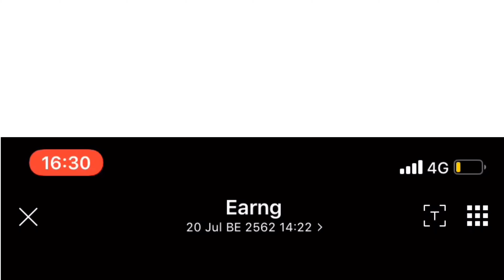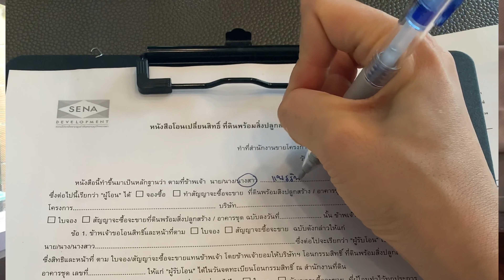อสังหา ลงทุนคอนโด แชร์ประสบการณ์ ขายดาวน์คอนโด ทํายังไง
สำหรับวันนี้เช่นเคย ประสบการณ์จากหน้างานจริง การลงทุนจริง
แพรรินทร์มีนัดกับลูกค้า เพื่อที่จะไปโอนกรรมสิทธิห้องชุด ที่สำนักงานขาย เคสนี้ ขอบคุณ คุณเดือนเพ็ญที่มาซื้อดาวน์คอนโด จากแพรรินทร์

วันนี้เลยทำคลิปแชร์ประสบการณ์ การขายดาวน์คอนโด มาฝากมือใหม่นักลงทุนและผู้ที่กำลังต้องการคิดจะขายดาวน์คอนโดมาดูขั้นตอนการขายดาวน์กันดีกว่า

1.มีห้องในมือก่อน555
2.ประกาศขาย
3.เจรจาต่อรอง ผู้ซื้อรับราคาได้ ผู้ขายพอใจราคาขาย
แล้วส่งรายละเอียด การชำระเงินที่เราได้ชำระไปให้ลูกค้าเตรียมนำมาชำระให้เรา 1 ก้อน และอีกก้อน เป็นกำไรส่วนต่างอีก 1 ก้อน โดยการโอนเงินทั้งสองก้อนอาจรวมเป็นตัวเลขเดียว หรือแยกการโอนก็ได้ (เพราะบางคนติดปัญหาเรื่องวงเงินการโอนต่อครั้ง)
4.นัดกันไปโอนกรรมสิทธิที่สำนักงานขาย (อย่าลืมโทรแจ้งฝ่ายขายก่อน เพราะแต่ละบริษัทอาจมีขั้นตอนการเตรียมเอกสารแตกต่างกัน)

แถมเพิ่ม
ทำไมบางคนขายดาวน์แล้วขาดทุน ?
ส่วนต่างในท้องตลาดอยู่ประมาณเท่าไร?
อะไรเป็นปัจจัยที่ทำให้ได้กำไรแตกต่างกัน?

🙋‍♂️สนใจคอร์สเรียนอสังหาฯ เพื่อต่อยอดความรู้และพัฒนาตัวเองให้เก่งขึ้น หรือปรึกษาด้านการลงทุนอสังหาฯ